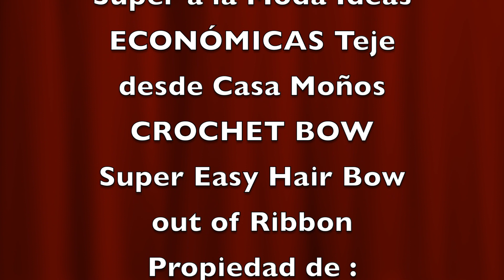Super a la Moda Ideas ECONÓMICAS SUPER BOW Ribbon CROCHET TEJIDO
Hoy les muestro como tejer A CROCHET lindos moños fáciles de hacer ,vamos a tejer paso a paso RÁPIDO Y FÁCIL estos accesorios de Super Moda , estas  son algunas IDEAS ECONÓMICAS para hacer negocio ya que vamos a utilizar muy pocos materiales , con estos lazos y moños podemos hacer ganchos para el cabello , hacer diademas tejidas, decorar gorros tejidos, bolsos , podemos hacer llaveros , sujetadores para cortinas , pin o prendedores para las blusas , vestidos a crochet, cardigan tejidos, mantas para bebes y mucho mas.

Today I show you how to CROCHET beautiful bows that are easy to make, we are going to crochet these Super Fashion accessories step by step FAST AND EASY, these are some ECONOMIC IDEAS to do business since we are going to use very few materials, with these bows and bows we can make hair clips, make knitted headbands, decorate knitted hats, bags, we can make key rings, curtain holders, pins for blouses, crochet dresses, knitted cardigans, baby blankets and much more.

Hoje mostro como fazer crochê lindos laços que são fáceis de fazer, vamos fazer crochê esses acessórios Super Fashion passo a passo RÁPIDO E FÁCIL, essas são algumas IDEIAS ECONÔMICAS para fazer negócios já que vamos usar pouquíssimos materiais, com desses laços e laços podemos fazer grampos de cabelo, fazer tiaras de malha, decorar chapéus de malha, bolsas, podemos fazer chaveiros, porta-cortinas, alfinetes para blusas, vestidos de crochê, casacos de malha, cobertores de bebê e muito mais.